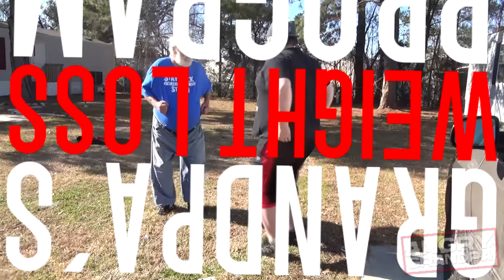GRANDPA'S WEIGHT LOSS PROGRAM!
Pickleboy goes under Grandpa's weight loss program: A highly advanced, weight loss program resulting in Grandpa having a clean yard and Pickleboy being clueless to what just happened..